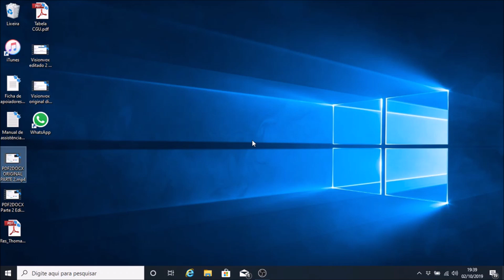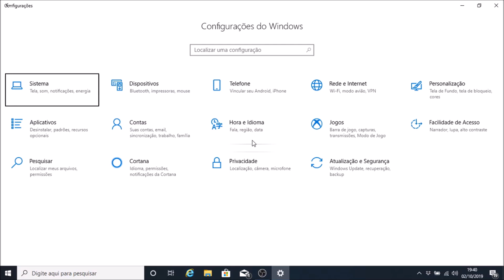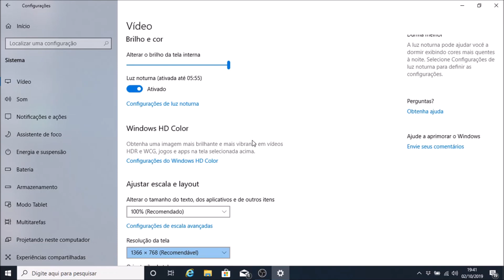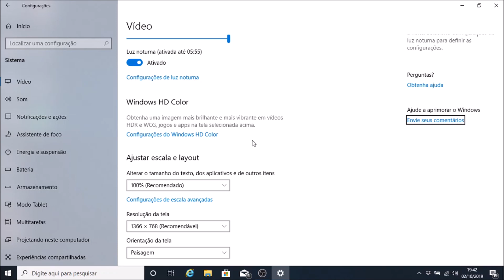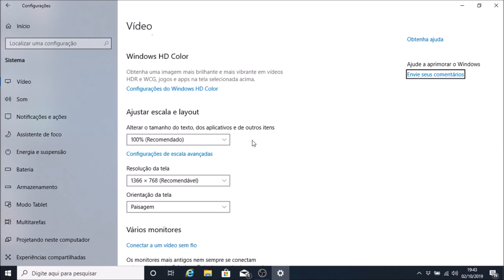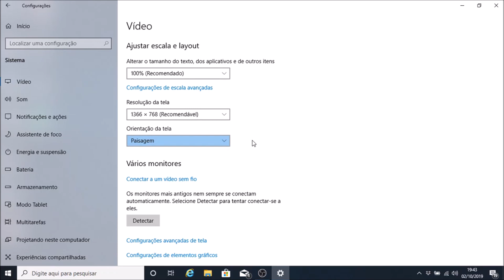Como alterar o brilho da tela ou a orientação de retrato para paisagem no Windows 10 com o NVDA.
Uma pessoa com boa visão reclama que o computador está mostrando tudo na vertical. Para quem tem perda total, isso em nada interfere, pois se a orientação da tela estiver em paisagem ou retrato, o leitor de tela lerá da mesma forma. Mas, para atender aos que possuem boa visão, precisamos retornar a orientação da tela de retrato para paisagem. Veja nesse vídeo como fazer isso usando o leitor de tela NVDA. Veja também como alterar o brilho da tela, o que pode ser muito útil para quem possui baixa visão, pois altos níveis de luminosidade podem causar grande desconforto para os olhos.

Mais informações, dúvidas e sugestões, anote os contatos:
Valter Jr.